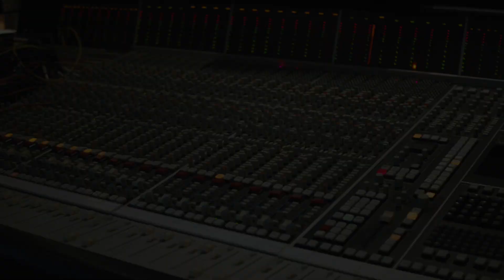"OUT OF THE SHADOW" - Making off video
This video was recorded in Lemon Production Studio in Croatia, Zagreb during our studio session. The video was recorded and mixed by Josip Bagarić. It's a short preview of what we where doing and how will our new album sound like. For music production responsible is our producer  Srđan Sekulović Skansi.